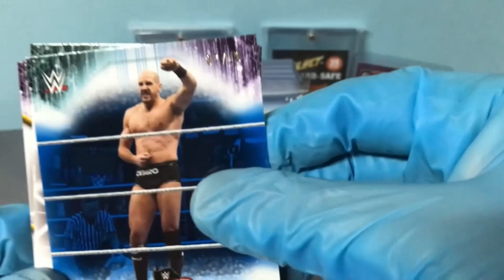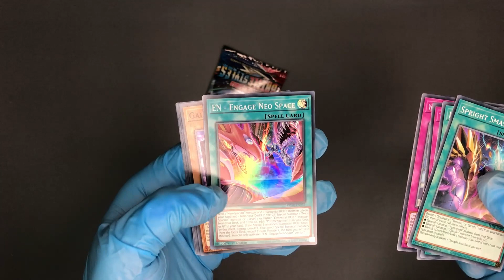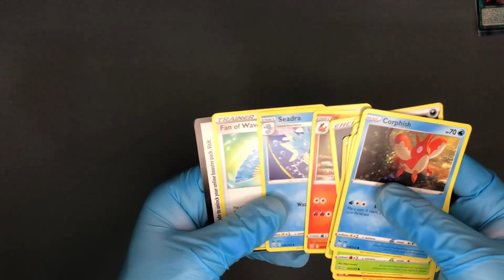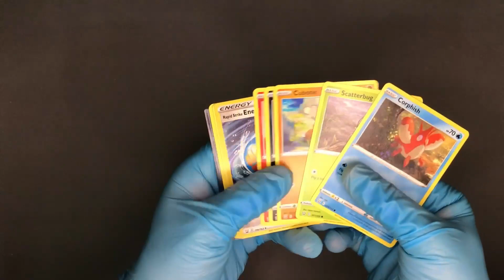POKEMON & YU-GI-OH! TWO PACK BATTLE OPENING - TRADING CARDS AUSTRALIA